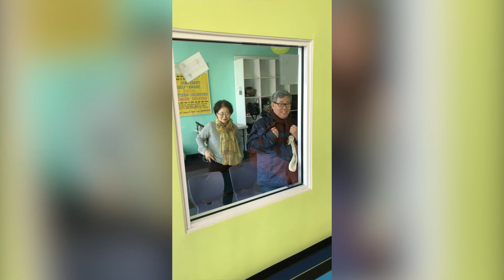RECOVERY MLES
For a variety of reasons, I've just been very fatigued lately. Today, I was tired because I spent the previous night staying up way too light chasing down rabbit holes on YouTube, something I haven't done in a while. So, I cut my long run short from 10 to 6 miles and then also decided I would run it at a much slower pace.

For what it's worth, I started out looking up videos and news about the Nike Zoom Pegasus 35 and then somehow ended up watching videos about Filthy Frank and Rich Brian. It was a weird night.